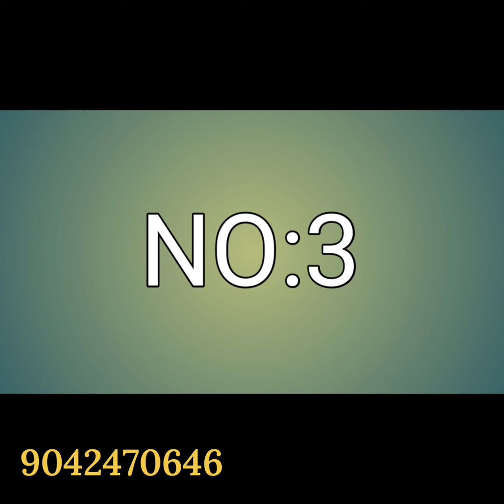Kubera Pattu/Copper&Digital Softy | Mysore Crape Silk | Chiffon&Georgette Sarees |New Design Sarees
NO:1
i)
🌺 COPPER SOFTY

ii)
🌺 COPPER SOFTY

iii)
🌺 PREMIUM QUALITY

🌺 DIGITAL SOFTY

🌺CONTRAST BORDER

NO:2

🌺Launching mysore crape with emboss or zari all over &rich zari weaving pallu very first time with exclusive color combination &designs

🌺Material- Mysore crape with self& contrast border

🌺Self&contrast rich pallu& weaving blouse

NO:3

🌺Awesome Contrast or self Colour Combination Chiffon Sarees

🌺*Material* :-  Chiffon  Saree with Contrast or self  Elegant  Classy  *Border*

🌺Contrast or self Jari Chit  *Pallu*  and Contrast  or self*Blouse*

🌺*Best Choice*